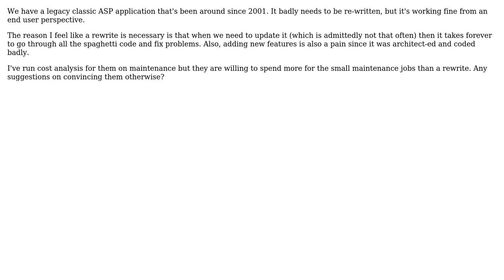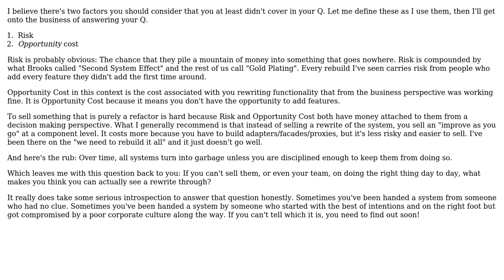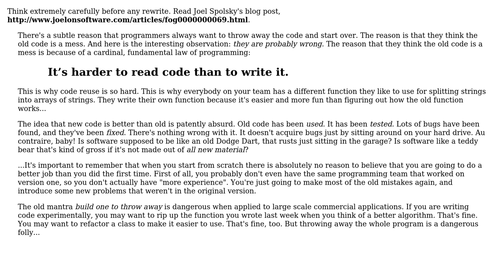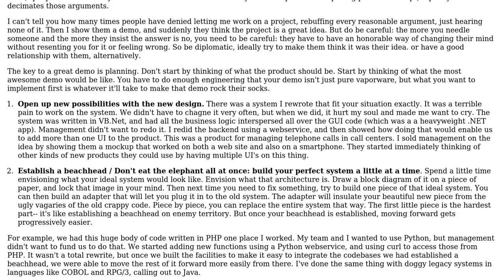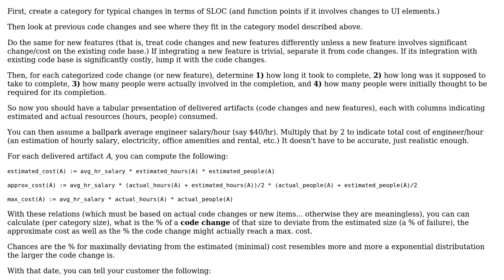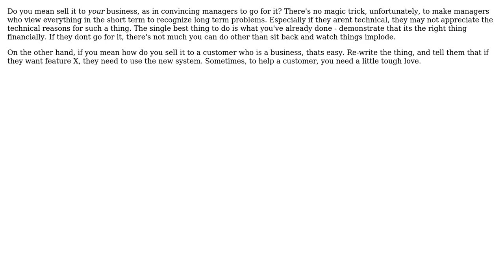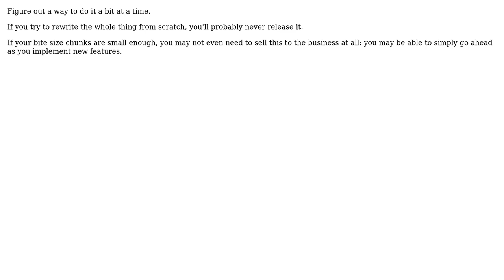Software Engineering: How can I sell a legacy program rewrite to the business? (9 Solutions!!)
Software Engineering: How can I sell a legacy program rewrite to the business?

With thanks & praise to God, and with thanks to the many people who have made this project possible! | Content (except music & images) licensed under CC BY-SA | Music | Images & others | With thanks to user Wil user Unoti user Toon Krijthe user MIA user luis.espinal user JBRWilkinson user grokus user GrandmasterB user gnat user Bill Michell and the Stack Exchange Network Trademarks are property of their respective owners. You are responsible for your own actions.